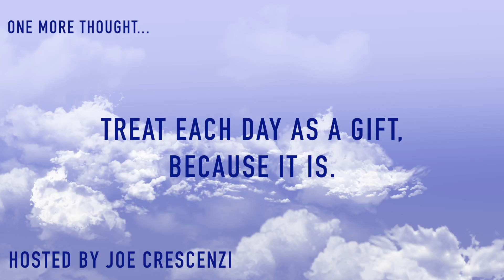This One Goes To Eleven! Idea of the Day #292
Do you know how loud your TV is?

That should be an easy question, but it's not. When you use your remote to change the volume to 11, is that the same as another brand's 11? Probably not. In fact, some TV's only go to 10, while others have no number at all. Isn't that strange?

The trouble is, there is no standard for volume controls. Some brands use numbers, some don't. Some have a range of 1-10, some go to around 50, while others go to 100. Shouldn't there be a standard?

I think there should be two standards:

1. They should all use numbers, so you can adjust the volume to a specific number.

2. Numbers should reflect the relative volume produced based on the actual sound produced, so that when you compare brands, you'll know that a volume of 11 from Brand X is the same decibel level as Brand Y. This gives you a great way to compare the volume between brands before purchase. If Brand X has a maximum volume of 42, and Brand Y goes to 84, you'll know that Brand Y is exactly twice as lout.

This was featured as the May 13, 2016 Idea Of The Day.